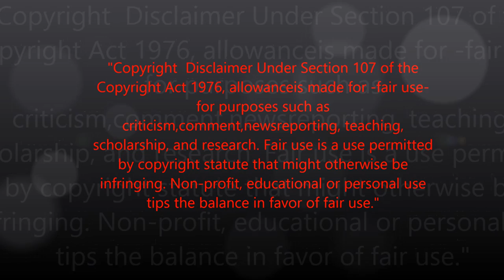Hughes and Thrall - Hold Out Your Life (Studio version)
Hughes and Thrall - Hold Out Your Life
Taken from the album Hughes and Thrall.
Boulevard Records (Epic Associated) 1982.
Produced by Andy Johns, Glenn Hughes and Pat Thrall.

Lyrics:
Hold out your life, best as you can
The whole world's burnin' down
But if it comes together, i'll be in your town
We can work it out, out, out

The lord he watches over you
You've been lost and found, you've come around

Hold out your life, hold out your life

Walk by yourself, proud as you can
May all your troubles be taken from you